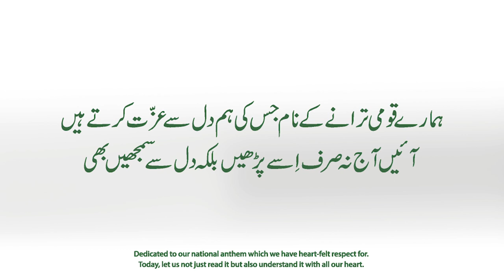HabibMetro Bank - Independence Day 2021 ft. Anwar Maqsood Sahab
Dedicated to Aftab Uncle, here's presenting our film for HabibMetro Bank, Independence Day 2021 ft. Anwar Maqsood Sahab
Produced by: Pixel Perfect Films
Executive Producer: Seher U. Alavi
Director: Amaan Ahmed
DOP: Shahzad Khan
Assistant Director: Shoaib Tariq
2nd AD: Mustafa Ali Lakho
Art Director: Tanya Mirza
Art Assistant: Khawar
Production Interns: Zain Salim, Fareeha Pervez
Gaffer: Asif Hassan
Line Producer: Kashif Rafiq
Set & Props: Arbab Khoso
Wardrobe: Ali Shehzad, Alina
Make-Up: Jahanzeb Bobby
Sound Recordist: Jahangeer
Sound Design: Kamran Ismail – Kami
Edit: Sajjad Ahmed
Grade: Iqbal Shani
Talent Management: Habib Metro Team
Supporting Talent: Shani